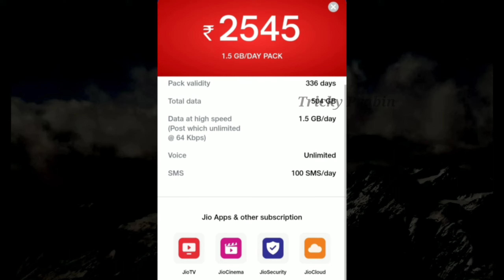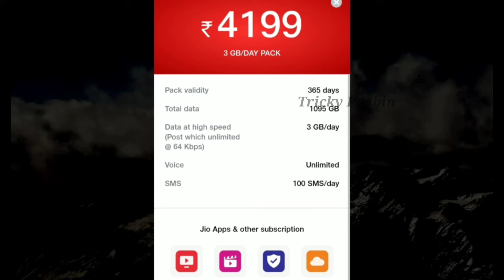jio latest prepaid plan in tamilnadu 2022 | jio new prepaid plan tamil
jio prepaid plans
jio prepaid plans tamil
jio prepaid plan tamil
jio plan latest
jio plan latest tamil
jio plans hike jio plans latest 2022
jio plans tamilnadu
jio plans tamilnadu 2022
jio new plan tamil
jio recharge plans tamil
jio plans tamil
jio plans tamilnadu
jio plans tamilnadu 2022 latest
jio plans for prepaid latest
jio plan latest jio plan 2022